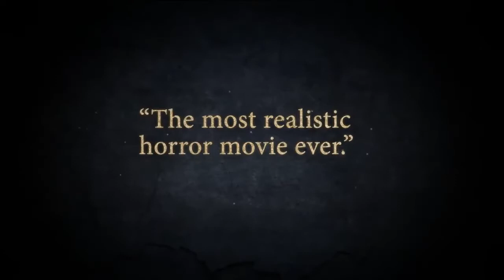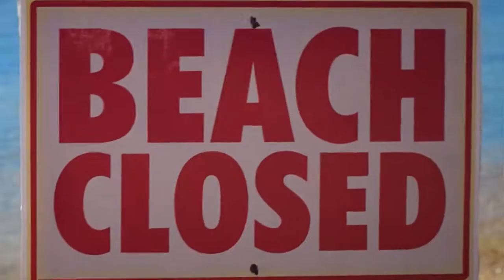INFIERNO NO | La película de terror Sencible Oficial Trailer 2013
INFIERNO NO | An New movie ? de cortes de películas chistosas.

mi web de películas.